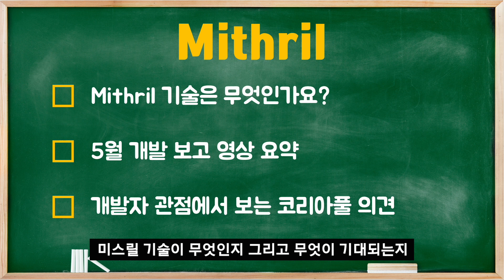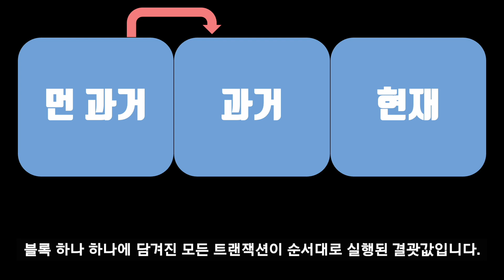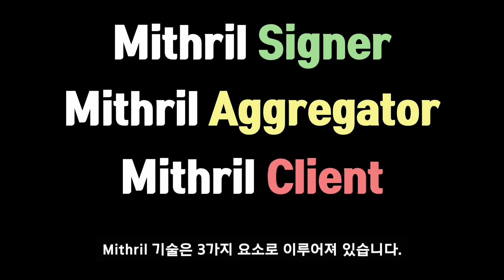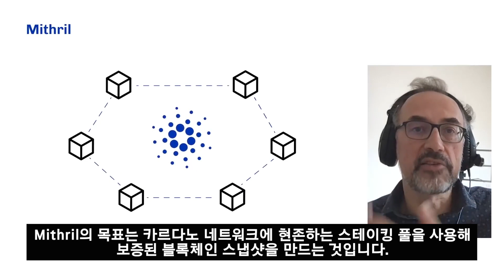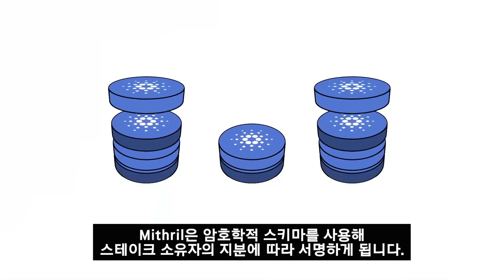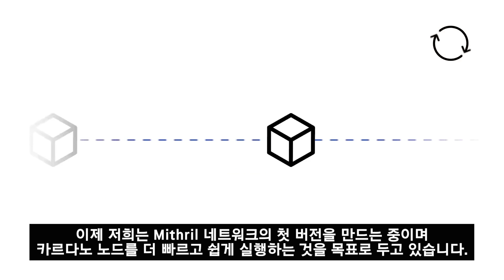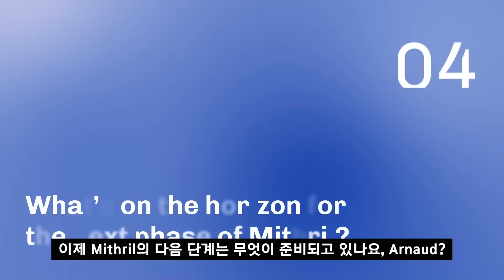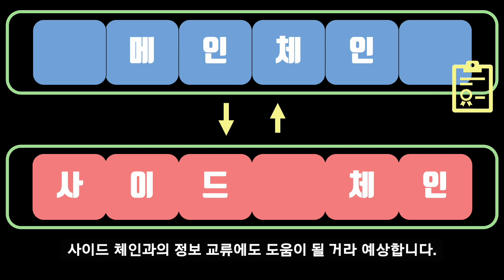에이다 카르다노 비트코인 미스릴에 대한 모든것 | IOG 5월 보고 번역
카르다노의 미스릴 (Mithril) 기술은 도대체 무엇일까요?
어떤 문제를 해결하려 하는지
어떻게 작동하는지
그리고 어떤 장점을 가져오는지 알아보도록 하겠습니다.

비트코인과 같이 폭발적으로 성장하는 카르다노 생태계에 뒤쳐지지 않고 모두가 누릴 수 있도록 한국인의 경제적 자유를 위해 기여하는 코리아풀이 되겠습니다.
위임하셔서 많은 응원 부탁드리겠습니다.

* 코리아풀 공식 카카오톡 오픈채팅방 링크

코리아풀은 위임자들에게 최대 보상을 드리기 위해
최저 운영비로 운영되고 있으며,
북미 S&P 500 기업의 개발자들과 함께
안정된 서버 운영을 제공하고 있습니다.

[카르다노 스테이킹 풀]
이름 ⚡ Korea Pool
티커 ⚡ KOR

*본 영상은 투자 권유가 아닙니다. 모든 투자는 본인에게 위험부담이 있습니다.

Timecodes
00:00 인트로
00:18 요점 정리
01:03 미스릴이 해결하려는 문제점
02:56 미스릴 기술 작동 방법
04:25 미스릴 5월 보고 영상 번역
11:57 코리아풀 의견